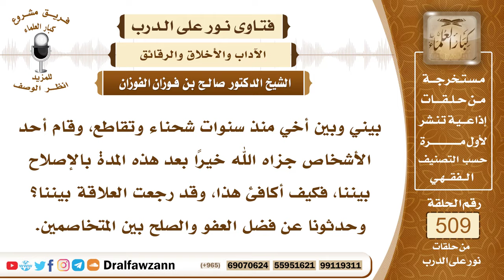7687- شخص صلح بيني وبين أخي فكيف أكافئه؟ - الشيخ صالح الفوزان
"7687- بيني وبين أخي منذ سنوات شحناء وتقاطع، وقام أحد الأشخاص جزاه الله خيرًا بعد هذه المدة بالإصلاح بيننا، فكيف أكافئ هذا، وقد رجعت العلاقة بيننا؟ وحدثونا عن فضل العفو والصلح بين المتخاصمين.
الجواب: الجواب: هو لم يطلب منكم شيئًا، يريد الأجر من الله عز وجل، ولا يريد منكم الأجر، إنما لو أصلح بين قبيلتين أو فئتين من المؤمنين وتحمل مالًا في مقابل ذلك، فهذا من الغارمين، ويعطى من الزكاة قدر غرامته.
السيرة الذاتية:
للاشتراك في قناة الشيخ صالح الفوزان

14_ الشيخ محمد أمين الشنقيطي
يتيوب

15_سماحة المفتي عبد العزيز آل الشيخ
 يوتيوب

رئيس الفريق
لمشروع كبار العلماء